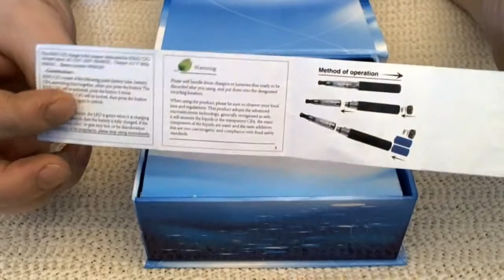King cig fra www Pink Mule